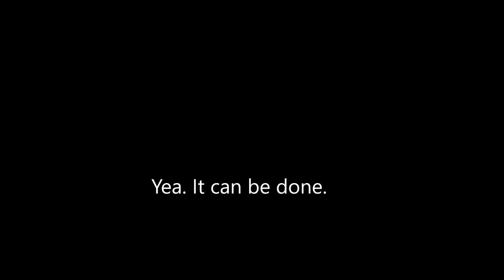Smokehouse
Can you make a smokehouse out of an old upright freezer?